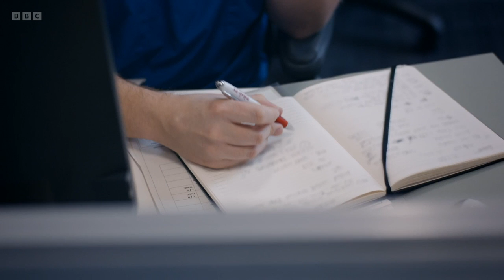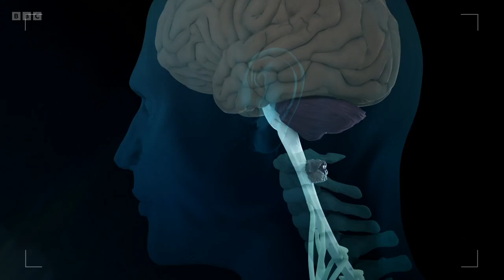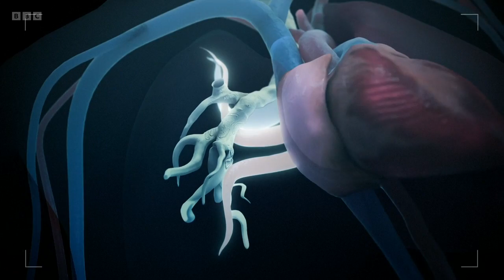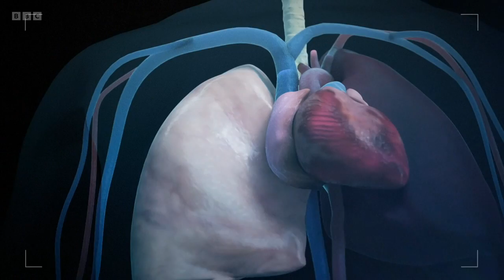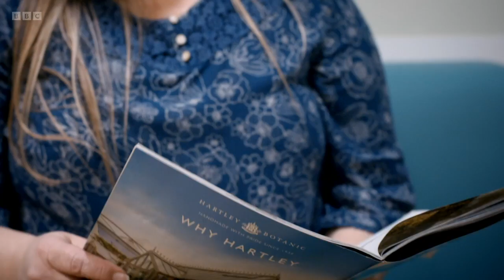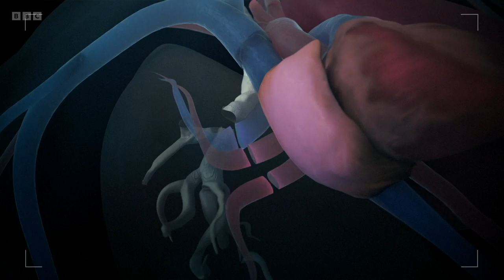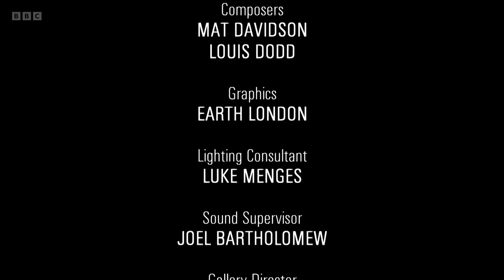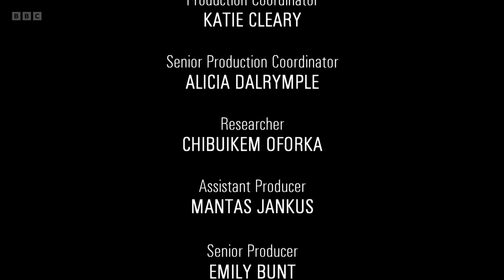Surgeons: At the Edge of Life S3E2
Transplant surgeons Marius Berman and Pedro Catarino take on one of the most difficult transplant procedures at Royal Papworth - the double lung transplant. With donor organs in such short supply, there is even more pressure to execute the operation perfectly.

Their patient, 52-year-old ex-plasterer David, is urgently called into hospital when a suitable set of donor lungs become available. David suffers from a genetic disorder called Alpha-1 antitrypsin deficiency, which is destroying the air sacs in his lungs. Tragically, he and his sister Kay have already lost their older brother to the same condition, so they are acutely aware of how urgently David needs the operation.

At Addenbrooke’s, consultant neurosurgeon Rod Laing also performs an operation where there is no room for error. He needs to remove a cavernoma – a tumour-like bundle of abnormal blood vessels sitting near the top of his patient’s spinal cord.

Kevin, a 53-year-old HGV driver, needs the operation because the cavernoma could rupture at any time, damaging the spinal cord and causing severe paralysis or even death. However, there is also a risk that his spinal cord could be damaged during the surgery to remove the cavernoma, and Kevin could be left paralysed from the neck down.